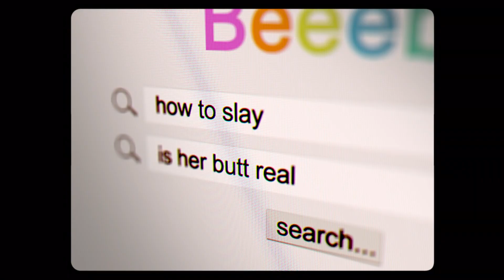Camila Cabello and Bebe Rexha - Volume 431 (Official Music Video)